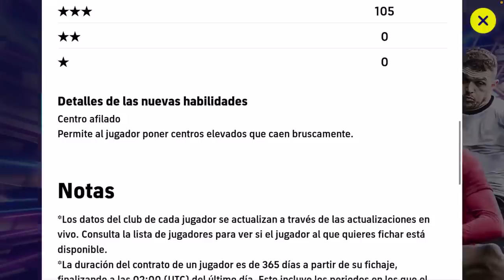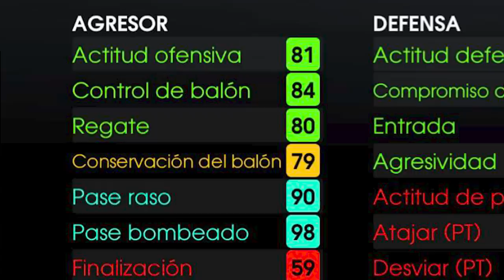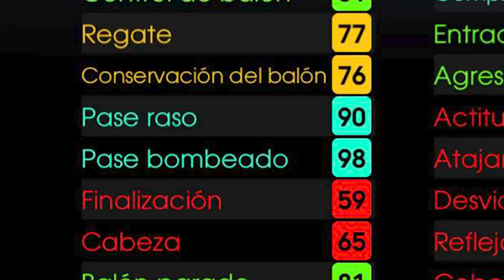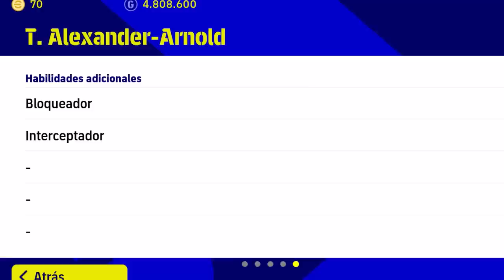Así JUEGA ALEXANDER ARNOLD ShowTime de 100 😱⚽ *Centros 100% GOL* | EFOOTBALL 2023 Mobile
TAGS

efootball mobile
pes mobile 2023
efootball 2023